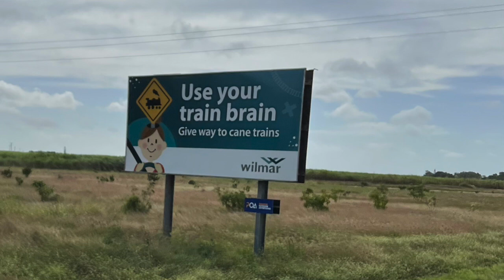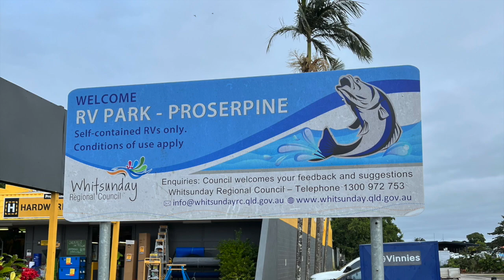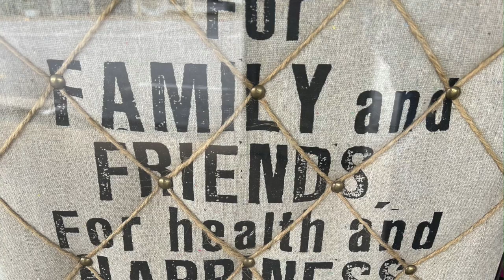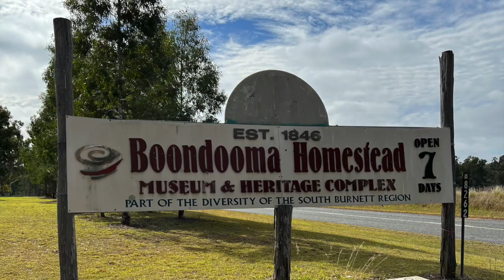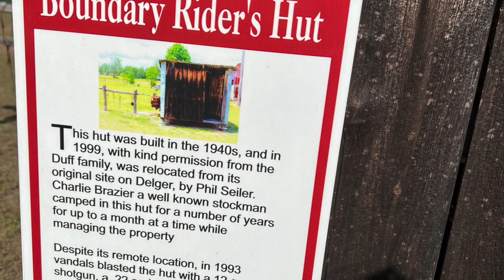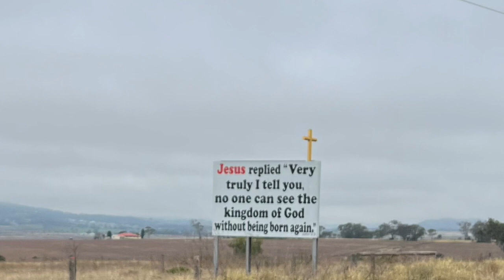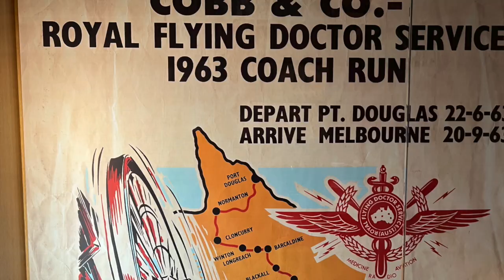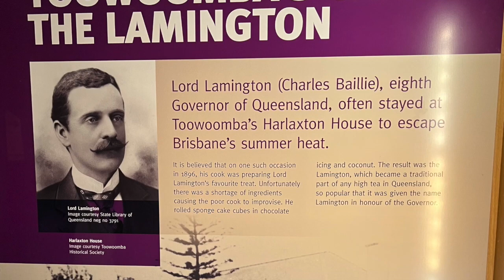Marvellous murals, ghost history and a stunning sunset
We take a whistle-stop trip down the coast of Queensland. As quick as it was, we stop at some beautiful places. Proserpine had a free RV campsite behind the Catholic church and we really liked this little town. We stopped in Monto for breakfast and found it was full of marvellous murals, silo art and water-tower art - what clever people there are in Monto! Boomdooma Homestead was a great find with so much history and the longest, most stunning sunset! We were limited with places to camp as the rain had been fairly continual, resulting in many places being boggy and very muddy and some campgrounds closed. We had visited Toowoomba 44 years ago and wanted to return. Unfortunately, it was drizzly rain for the three days we were there and the temperature never rose above 8 degrees. All the same, what’s a bit of water and cold, clothed in warm wet-weather gear we braved the elements and toured the town.

YouTube music:
Night Snow by Asher Fulero
Hannah’s Song by Chris Haugen
Waltz in Low Light by Nat Keefe & Hot Buttered Rum